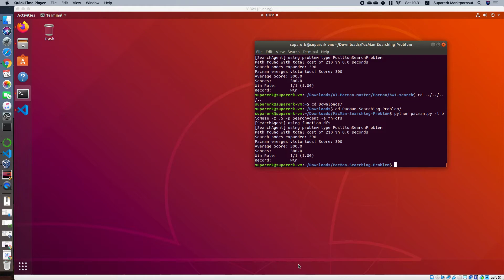PacMan Searching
Animation of maze problem solved by searching. It was originally created by UC Berkeley.